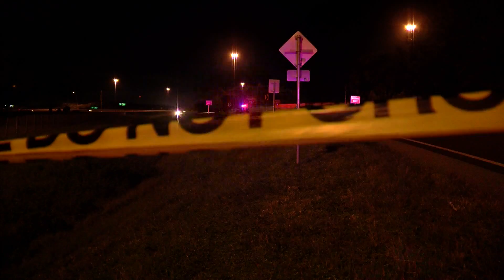I-4 deadly hit-and-run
early morning